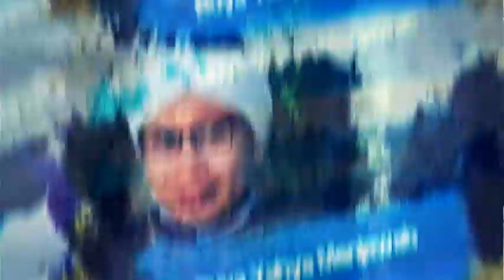Perintah Allah atau Orang Tua Yang Harus Didahulukan? | Buya Yahya Menjawab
jika orang tua menyuruh atau minta tolong kepada anakanya selaly mendekati waktu sholat, ini menyebabkan sang anak tidak bisa sholat berjamaah atau sholat di awal waktu. jika kedepannya terjadi seperti itu lagi apa yang harus dilakukan?

Salurkan Infaq Terbaik Anda, Melalui :
BNI Syariah